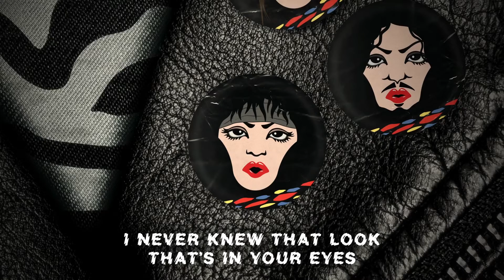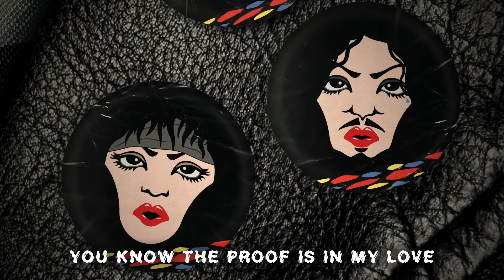DecibelTV avsnitt 12 Carr Jam 21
Dagens avsnitt är en hyllning till Eric Carr från KISS som gick bort i cancer för 30 år sedan. Carr Jam 21 är ett projekt som Jesper Lindgren ligger bakom. Vi möter också Philip Shouse från Accept och journalisten Carl Linnaeus.